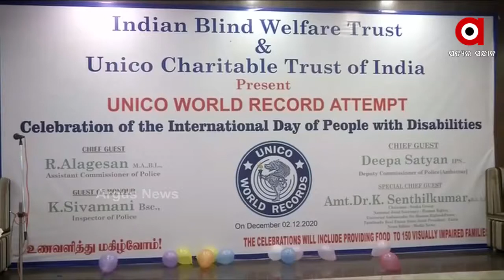ଦିବ୍ୟାଙ୍ଗଙ୍କୁ ସହାନୁିଭୂତି ଦେଖାଇଲେ ଏକ ପରିବାର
ପୁରୀ ବଳିଆପଣ୍ଡା ସ୍ଥିତ ଏକ ପରିବାର 4ଜଣ ଦିବ୍ୟାଙ୍ଗ ମହିଳାଙ୍କୁ ସହାୟତା ଓ ସହାନୁଭୂତି ଦେଖାଇଛନ୍ତି । ତାଙ୍କୁ ନିଜ ଘରେ ଆଶ୍ରୟ ଦେବା ସହିତ ସ୍ବାବଲମ୍ବି ହେବା ପାଇଁ ପ୍ରୋତ୍ସାହନ ମଧ୍ୟ କରିଛନ୍ତି.
ଅଧିକ ଖବର ପାଇଁ ଡ଼ାଉନଲୋଡ କରନ୍ତୁ “Argus News” ଆପ୍